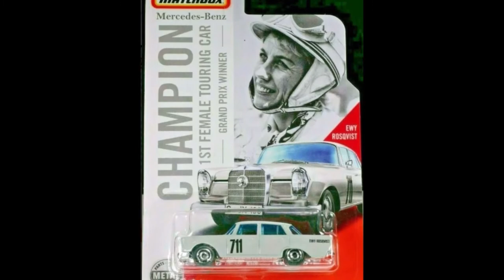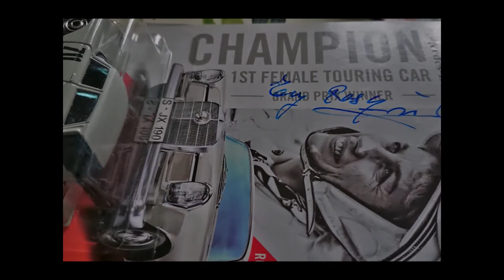El triunfo de Ewy Rosqvist con su Mercedes Benz 220 SE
A propósito de una miniatura Matchbox, que puede parecer insignificante, hay una gran historia y un homenaje a la primera mujer que en la historia del automóvil ganó un Rally, el cual se hizo en 1962 en Argentina.
He aqui una breve reseña de este acontecimiento
Los invito a ver este testimonio, grabado en el año 2015, en donde la propia Ewy nos comenta algo de esta aventura.